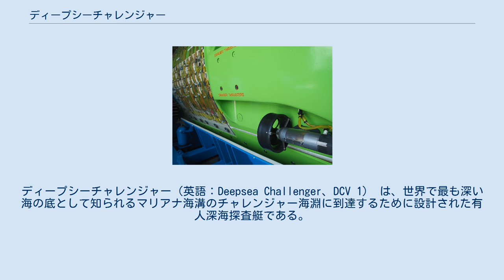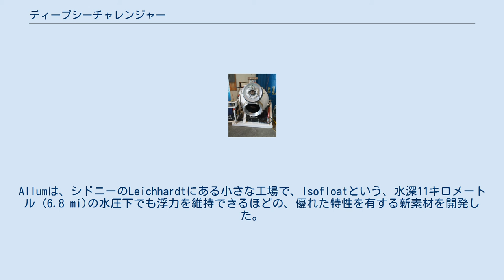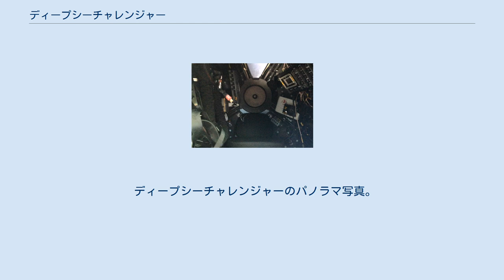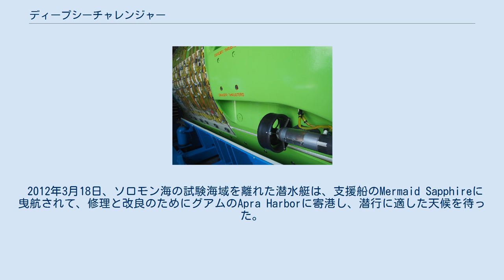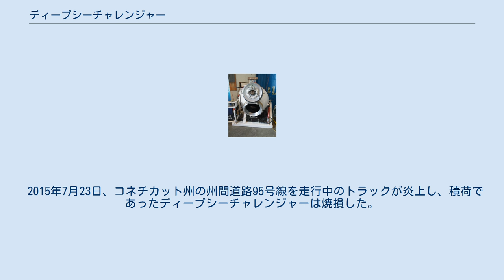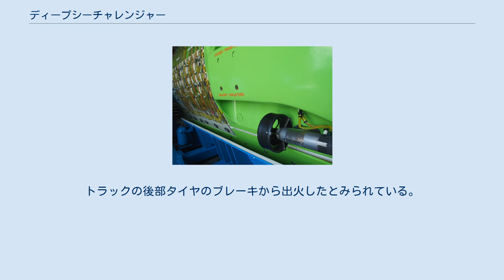ディープシーチャレンジャー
ジェームズ・キャメロン
ディープシーチャレンジャー（英語：Deepsea Challenger、DCV 1） は、世界で最も深い海の底として知られるマリアナ海溝のチャレンジャー海淵に到達するために設計された有人深海探査艇である。
2012年3月26日、カナダ人の映画監督であるジェームズ・キャメロンの操縦により最深点に到達した。
彼は単独でチャレンジャー海淵に到達した最初の人物になった。
 オーストラリアのシドニーでAcheron Project Pty Ltdによる研究と設計に基づいて建造された本船は、科学試料採取装置や高解像度の立体写真機を備え、海上から約2時間で最深部に到達することができる。
 ディープシーチャレンジャーは、深海挑戦計画においてナショナルジオグラフィック協会の協力と、ロレックスの支援のもとで、オーストラリアで秘密裏に建造された。
 建造を主導したのは、オーストラリア人の技術者であるRon Allumである。
Allumは、シドニーのLeichhardtにある小さな工場で、Isofloatという、水深11キロメートル (6.8 mi)の水圧下でも浮力を維持できるほどの、優れた特性を有する新素材を開発した。
この新しい浮力材は、微小な琺瑯ガラス球をエポキシ樹脂で固めたもので、密度は約0.7であり、潜水艇の全体積の70%を占める。
この他、オイル充填調圧式推進器、発光ダイオード照明装置、カメラ、潜水艇内からの送信用の高速通信ケーブル、リチウム電池の充電装置が、新たに開発された。
 タイタニック号の調査を収録したGhosts of the Abyssや、戦艦ビスマルクの調査等、キャメロンが手がけたこれらの撮影において、Allumは電気通信を担当しており、この経験が開発に生かされた。
潜水艇用の電源は浮力材の間に収められたリチウム電池である。
 キャメロンを運ぶ構造体は、タスマニアのFinite Elements社で製造された。
球殻内には消火器、湿度管理システム、制御装置が装備されており、シドニーを拠点とする産業設計会社のDesign + Industryが担当した。
 ディープシーチャレンジャーのパノラマ写真。
左側面の上部 一人乗り用としては十分な直径（内径）1.1 m (43 in)の耐圧殻を特徴とする。
 機体の底部にある厚さ64 mm (2.5 in)の耐圧殻の鉄の隔壁は、ペンシルベニア州立大学にある、深海の水圧を再現する高圧試験装置内で、114 MPa (16,500 psi)の圧力で試験された。
機体は垂直の姿勢で操縦され、500 kg (1,100 lb)の錘により深海底まで降下し、浮上する際は錘を投棄する。
もし、錘投棄装置が故障した場合は、海水による電解腐食によって、一定時間の経過後に予備の切り離し装置が作動し、錘が自動的に切り離されて浮上する。
 潜水艇は蓄電池、推進器、生命維持装置、立体カメラ、発光ダイオード照明を含む180以上の装置によって構成され、これらの装置はカリフォルニア州のテメキュラを拠点とするオプト22社によって監視、制御される。
 潜水中、制御装置は深度、温度、圧力、蓄電池の状態や他のデータを記録し、3分毎に水上の支援船に送信する。
 ディープシーチャレンジャーは、50年前の潜水艇であるバチスカーフ・トリエステ号の1/10の重量で、トリエステよりも遥かに多い観測装置を備え、かつ、降下と浮上は高速である。
 2012年1月末、システムの試験のため、キャメロンは3時間かけてオーストラリアのシドニー海軍基地の海面直下に潜行した。
2012年2月21日には、1,000 m (3,300 ft)以上を目標に潜行したが、カメラと生命維持装置の問題によりわずか1時間後に浮上した。
2012年2月23日、ニューブリテン島では水深991 m (3,251 ft)の海底への到達に成功した。
2012年2月28日の潜行では、6時間かけて水深3,700 m (12,100 ft)に到達したが、電源システムに問題があることが判明した。
 2012年3月4日にソロモン海のニューブリティッシュ海溝の水深7,260 m (23,820 ft)付近に到達した際に、垂直推進器に異常が見つかり、キャメロンは海上に引き返した。
後日、技術的な問題を解決して再度ニューブリティッシュ海溝に潜行し、最大水深8,221 m (26,972 ft)に到達した。
 海底では堆積物、イソギンチャク、クラゲと多様な生物が渓谷の壁面で見つかった。...